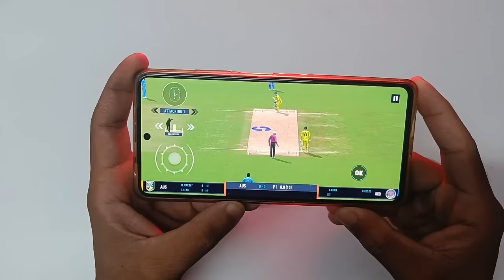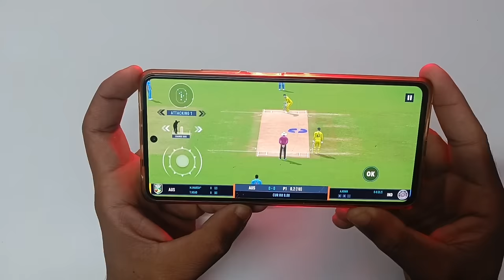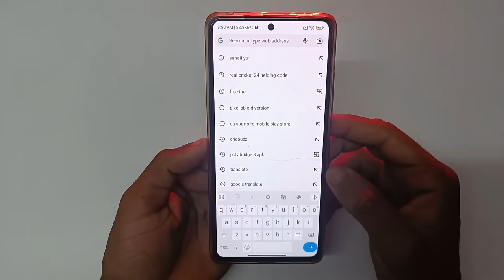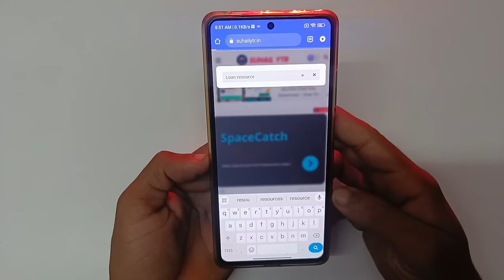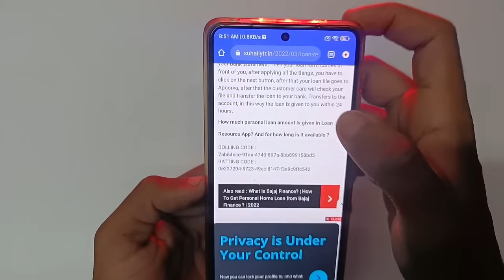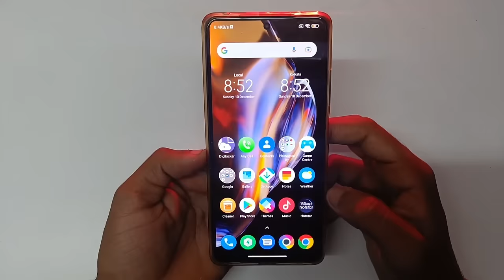😍Real Cricket 24 Bowling Tips | RC 24 Bowling Tricks | How To Take Wickets In Real Cricket 24 | RC24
suhail ytr
real cricket
rc24
rc24 game
real cricket 24 bowling tips 2024
how to take wickets in real cricket 24 game
how to take wickets in real cricket 24 game test match
real cricket 24 game bowling tips and tricks
real cricket 24 game fast bowling tricks
real cricket 24 game spin bowling tricks
real cricket 24 game me wicket kaise le

Real Cricket 24 Bowling Tips | Rc 24 Bowling Tricks | How To Take Wickets In Real Cricket 24

REAL CRICKET 24 BOWLING TIPS AND TRICKS | How to Get Quick Wicket in Real Cricket 24

in this video told you 👇👇👇👇
real cricket 24 game me wicket kaise le full information all tips & tricks ✅📲

⏩Realted Tags 👇😀

1. real cricket 24
2. real cricket 24 bowling tips
3. real cricket 24 bowling tips and tricks
4. real cricket 24 bowling tips
5. real cricket 24 bowling tricks
6. real cricket 24 bowling tips and tricks
7. real cricket 24 bowling trick
8. real cricket 24 gameplay
9. how to take wickets in real cricket 24
10. real cricket 24 trailer
11. real cricket 24 release date
12. real cricket 24 tips and tricks
13. real cricket 24 spin bowling tricks
14. real cricket 24 fast bowling tricks
15. real cricket 24 new
16. real cricket 24 bowling trick
17. new bowling action in rc24
18. bowling action in Rc24
19. Real cricket bowling trick
20. how to get wicket in rc 24
21. how to take 10 Wicket in real cricket 24
22. how to take 10 Wicket in rc 24
23. how to take wicket in rc 24
24. how to take wicket in rc 24
25. lasith Malinga bowling in rc 24
26. rc bowling tips
27. rc 24 bowling tips
28. rc bowling tricks
29. real cricket 24 bowling tricks

This Channel is owned by ⏩ SUHAIL MALIK
⏩ Solved Queries 🟢

30. real cricket 24 bowling tips tamil
31. how to take wickets in real cricket 24 in tamil
32. real cricket 24 bowling tips
33. real cricket 24 bowling trick
34. real cricket 24 bowling tips test match
35. real cricket 24 bowling tips wicket
36. rc 24 bowling tricks
37. rc 24 bowling tips
38. rc 24 bowling tips and tricks
39. how to take wickets in real cricket 24
40. how to take wickets in real cricket 24 test match
41. real cricket 24 bowling tips and tricks
42. real cricket 24 fast bowling tricks
43. real cricket 24 spin bowling tricks
44. real cricket 24 me wicket kaise le
45. real cricket 24 bowling tips 10 wicket
46. real cricket 24 wickets kaise laye
47. rc24 bowling tip and tricks
48. rc24 me wicket kaise le
49. real cricket 24
50. rc24